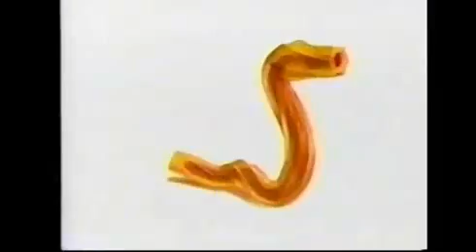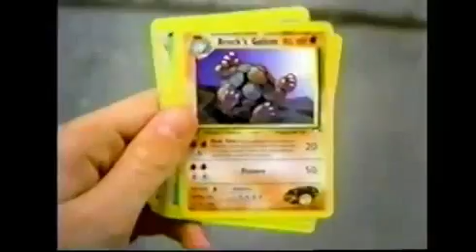Cartoon Network commercials from September 15th, 2000 Part 5